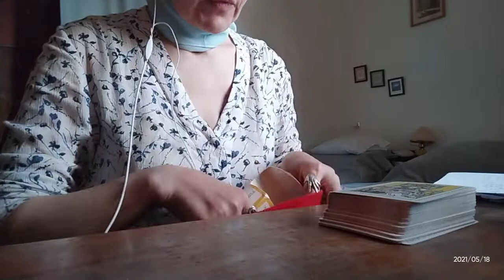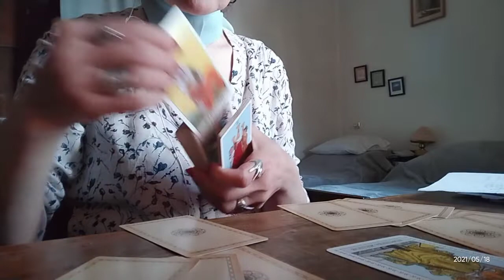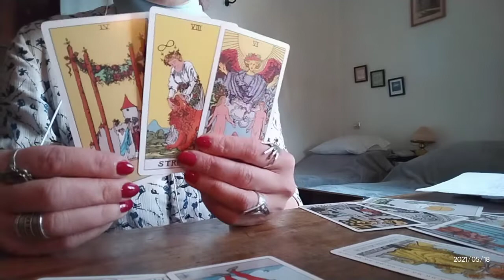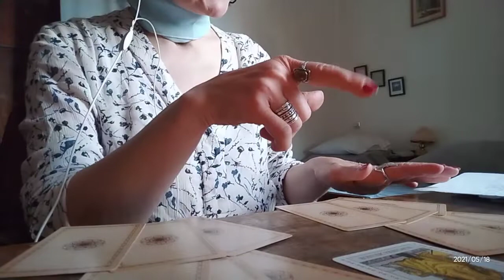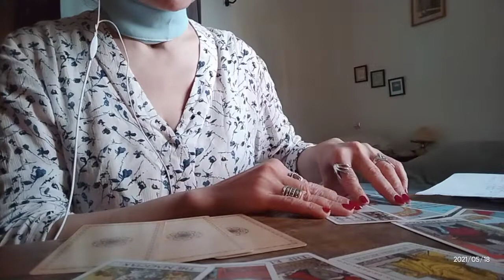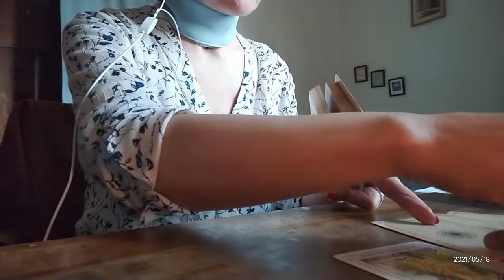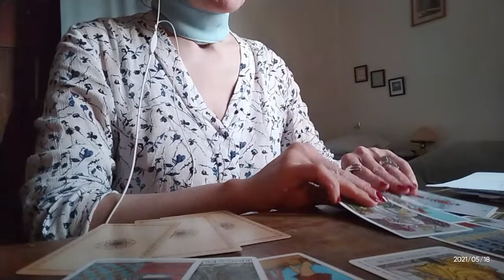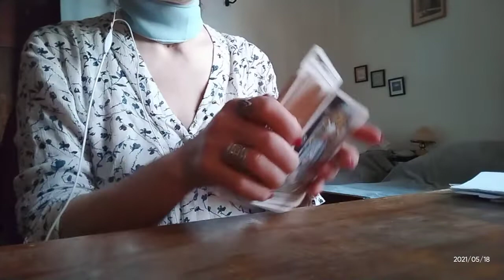👬არჩევანის გაკეთება ორ თაყვანისმცემელს შორის – 3 ვარიანტი